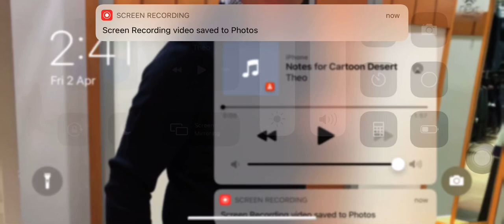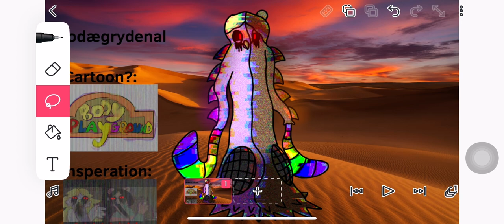cdesertcontest (Ft 4 Peeps)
Thanks To:

The Jess For Owning Bodægrydenal.
Inverted Snek For Giving The Jess Bodægrydenal.
CactoAesis Owns Cartoon Desert.
And Blue Circle Productions For Making The Sound. (Note He Didn’t Make THE ENTIRE FUCKING SOUND!) (Also Sorry For Swearing lmao.)

Oh Shit I Don’t Have A Drive Link Just Go To The Jess’s Channel And Go On His About Page And Press That Funny Fankit E